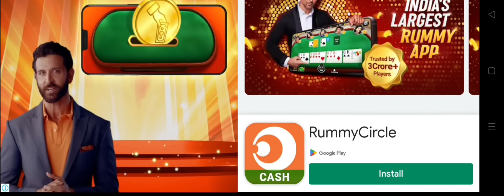12 February 2023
nigah gaming vlog,
neon gaming vlog,
nobita gaming vlog,
gaming video of minecraft